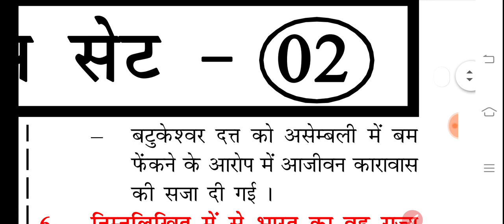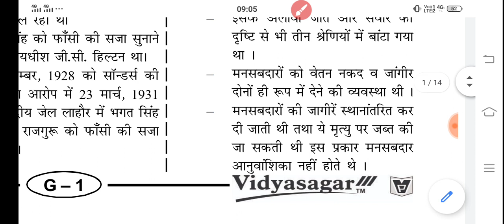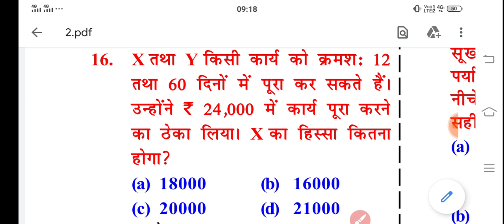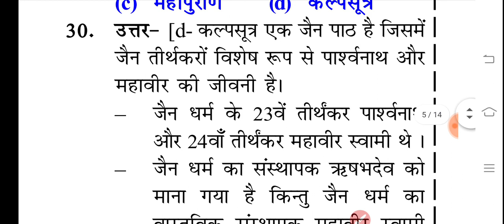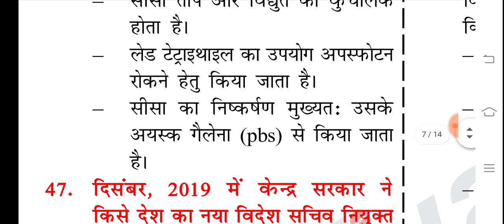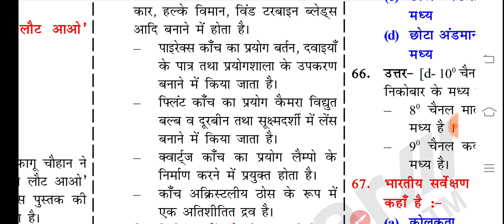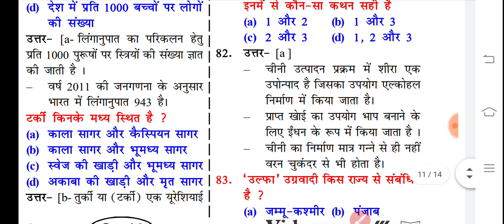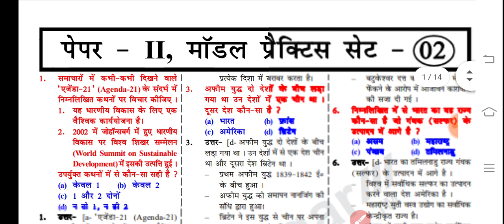रहमान_सर दारोगा_मेंस_परीक्षा टेस्ट_सीरीज सेट_no-2 rahman_sir daroga_mains_test_series set_no2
Daroga Mains Test Series
Rahman Sir Daroga Mains Test Series
Test Series
Rahman Sir Patna
Rahman Sir bihar daroga
Rahman Sir
Rahman Sir G.k G.S
Rahman Sir History Classes
Rahman Sir Live Class
Rahman Sir Daroga Practice Set
Rahman Sir Bihar S.I
Rahman Sir Patna Classes
Daroga Mains Preparation
Daroga Mains Practice Set
Daroga Mains ki taiyari kaise kare
Daroga Mains Set Practice
Bihar Daroga Mains Set 2020
Platform daroga Mains Set
Manjeet Daroga Mains Set
Daroga Mains ka set
Edu teria daroga mains set

प्यारे साथियों आप सभी को मेरा नमस्कार।
जॉइन स्टडी सर्किल से मैं सोनू कुमार आप सभी का ज्वाइन स्टडी सर्किल में बहुत-बहुत स्वागत है।

यह दरोगा मेंस परीक्षा की तैयारी कर रहे अभ्यर्थियों के लिए रामायण सर के द्वारा लिखी गई किताब का प्रथम सेठ है या किताब विद्यासागर पब्लिकेशन से प्रकाशित हुई थी देर हो जाने के कारण और फिर बाद में लॉक डाउन जैसी परिस्थितियों में आप सभी तक किताब नहीं पहुंच पाया इसका मुझे बहुत खेद है।

दरोगा अभ्यर्थियों के लिए या किताब बहुत ही उपयोगी है अब तक किसी भी विद्यार्थियों का 70 से अधिक नंबर नहीं आया है मैं आशा करता हूं कि आप लोगों में से किसी एक का आ जाए।

किताब में प्रश्नों का कलेक्शन बहुत ही ध्यान से किया गया है त्रुटि की संभावना नाम मात्र का है, सभी प्रश्नों का बेहतर सलूशन दिया गया है जिसे पढ़कर आपकी तैयारी और मजबूत होगी।

दरोगा अभ्यर्थियों से मुझे मेरा गुजारिश है कि वह कमेंट में आकर अपना सुझाव लिखें कि कंटेंट किस प्रकार से रखा जाए, क्या सुधार किया जाए ताकि दरोगा मेंस परीक्षा की तैयारी कर रहे भर्तियों के लिए उपयोगी साबित हो।

आप सभी के सुझाव को मैं अगले सीट नंबर में जरूर शामिल करूंगा।

मेरा मानना है कि यदि आप सब लाभान्वित होंगे तभी मैं भी लाभान्वित हो पाऊंगा अतः आपसे विनम्र निवेदन है सुझाव दें कि कंटेंट किस प्रकार का लाया जाए क्या-क्या लाया जाए और किस तरीके से कंटेंट को रखा जाए ताकि सीखने समझने जानने रिवाइज करने में मदद मिले।
Test Series
Rahman Sir Patna

Vidyasagar_Publication,Patna

Vidyasagar_Publication,Patna
हेलो साथियों मैं सोनू kumar मेरे यूट्यूब चैनल Join Study Circle में आप सभी का स्वागत है।

मैं आप लोगों के बीच इस लॉक डाउन जैसी परिस्थिति में भी Rahman Sir दरोगा स्पेशलिस्ट द्वारा  मेंस परीक्षा हेतु लिखी गई सेट प्रैक्टिस बुक का सेट बाई सेट आपके बीच ला रहा हूं आप इसका भरपूर लाभ उठाइए।

यदि आपके मन में कोई सुझाव hai तो बेझिझक कमेंट में लिखिए .

Rahman सर वाली किताब me पेपर -1 यानी हिंदी का 15 सेट है तथा पेपर -2 यानी जीएस का भी 15 सेट है मैं बारी-बारी से 30 सेट आपके बीच लाऊंगा तथा इसके अलावा भी 25 सेट पेपर 2 का लाऊंगा जो स्पेशल यूट्यूब के लिए लिखा गया है यानी कि आप को इस युटुब चैनल पर ऐसा कॉलेक्शन दिया जाएगा जो किसी पब्लिकेशन द्वारा भी प्रकाशित नहीं हुई होगी।

मैं यथासंभव प्रयास करूंगा कि आपकी मुख्य परीक्षा में भागीदार बनू ।

आप सभी इस लॉक डाउन जैसी स्थिति में जहां कहीं भी हैं महा अपनी तैयारी में कोई कसर नहीं छोड़िए कोई बहाना नहीं बनाइए यही वह मौका है जिसमें आप हजारों की भीड़ में सबसे ऊपर आप आइएगा ।

आपको जो कुछ भी मटेरियल की आवश्यकता हो रही है वह मुझे कमेंट में बताएं मेरे पास मैक्सिमम चांस है कि हो जाएगा ।

मैं सोनू कुमार आप सभी को तहे दिल से शुक्रिया अदा करता हूं इस वीडियो को देखने के लिए, मुझे सजेस्ट करने के लिए, मुझे अप्रिशिएट करने के लिए और मुझे इतना सारा प्यार देने के लिए।